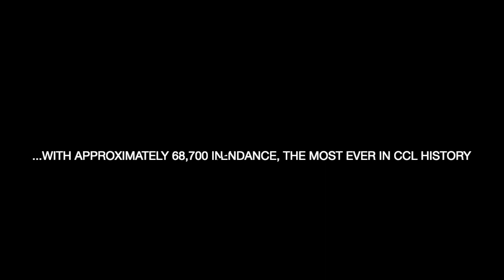SEATTLE SOUNDERS WIN 2022 CCL TITLE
Seattle Sounders FC defeats UNAM Pumas to claim 2022 CONCACAF Champions League title!

Played on the Sounders home pitch at Lumen Field in downtown Seattle, WA, the match was even for the majority of the first half. The Pumas came incredibly close to scoring a couple times, missing what seemed like a certain goal from within the 6 yard box. But the Sounders had a late 1st half opportunity and luckily a decent-enough shot by R. Ruidiaz deflected off a defender and ended up in the back of the Pumas net in the 45'.

Perhaps the moment, the enormous hometown crowd, the quick pitch surface and the more experienced Sounders team simply proved too much for the Pumas to ever truly regain enough composure to have a chance in the 2nd half... a properly beautiful Sounders goal by R. Ruidiaz in the 80' made it 2-0 and the sum total control of the match was almost entirely in the hands of the home team at this point.

A third goal by N. Lodeiro made it a done deal in the 88' off a J. Morris goalpost deflected shot and those in the CCL record-breaking crowd of over 68,700 who were there in support of the Sounders began celebrating the title victory... a first ever for a Major League Soccer team.

MUSIC
'Earth' by 3844 (The Planets)